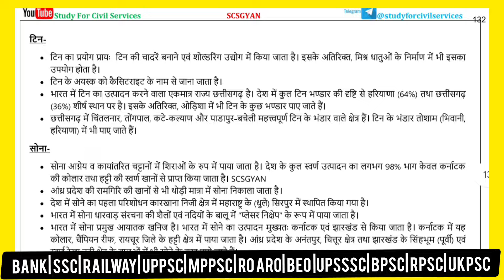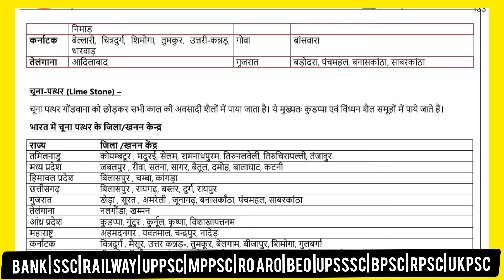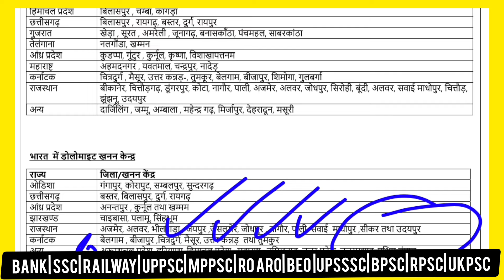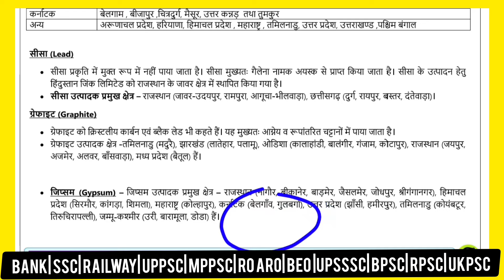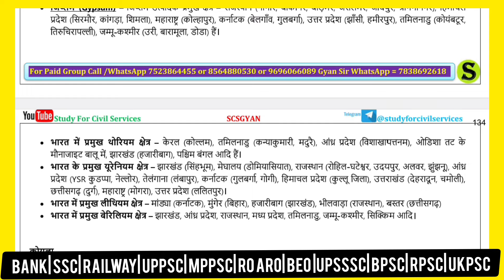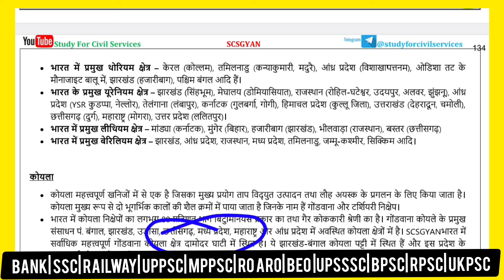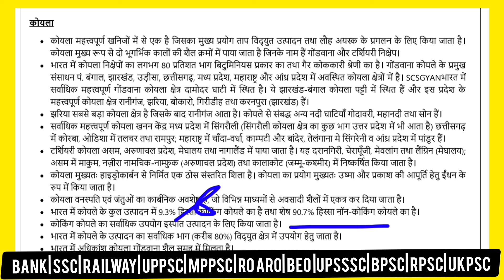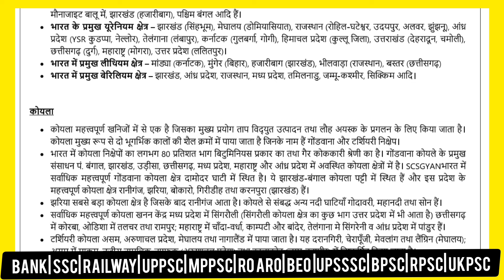Major Mineral Resources of India | Uppsc prelims 2024 | Ro Aro Reexam 2023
Facts related to Minerals in India Types and Mining Areas | Uppsc prelims 2024| Ro Aro Reexam | By Study For Civil Services